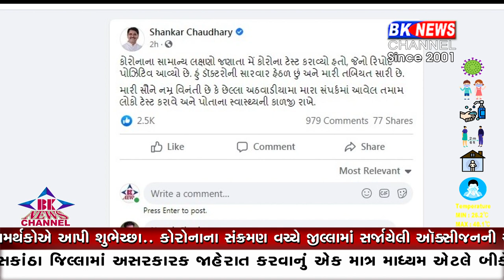ગુજરાત સરકારના પૂર્વ આરોગ્ય મંત્રી શંકરભાઇ ચૌધરી થયા કોરોના ગ્રસ્ત...